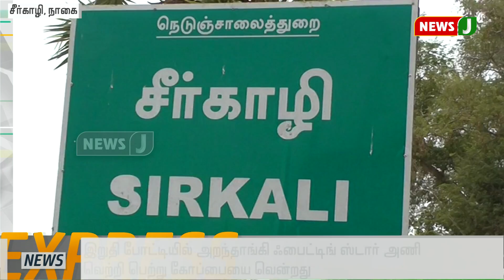விரைவுச் செய்திகள் ( 19.08.2019 -11am )